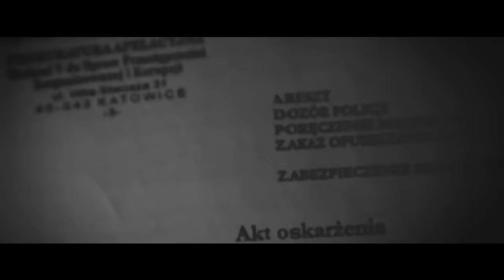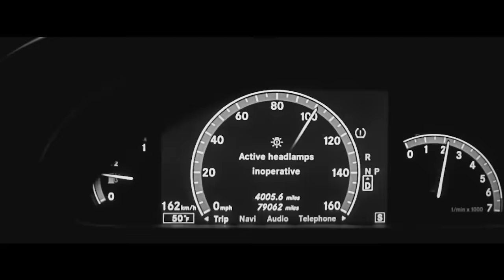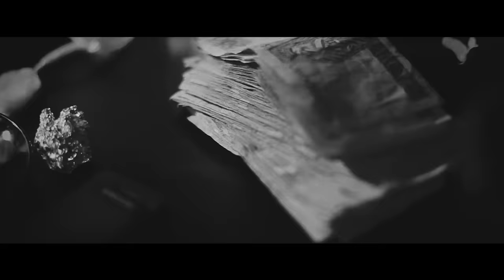Kali - Tu gdzie żyjemy (prod. PSR)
Title: Tu gdzie żyjemy
Artist: Kali
Album: Gdy zgaśnie słońce
Producer: PSR
Lyrics: Kali
Label: Ganja Mafia Label
Directed by: 4zero4

Ganja Mafia prezentuje teledysk do utworu "Tu Gdzie Żyjemy" , który jest pierwszym singlem promującym album Kaliego pt "Gdy Zgaśnie Słońce".
Teledysk został zrealizowany głównie na terenie Zabrza i Katowic i obrazuje rzeczywistość polskich ulic i podwórek. Za zdjęcia oraz montaż odpowiedzialna jest ekipa 4zero4 natomiast za muzykę PSR.
Kolejne solowe wydawnictwo Kaliego ukazało się19 maja 2012 roku nakładem Ganja Mafia Label oraz Fonografiki.